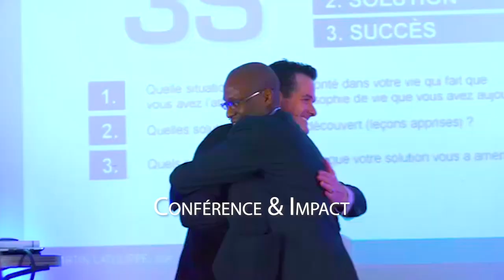Comment Trouver DES CLIENTS SUR INTERNET Pour Son ENTREPRISE PHYSIQUE (DIGITALISATION)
Comment trouver des clients sur internet ? Quelles méthodes utiliser pour trouver de nouveaux clients ou plus de clients pour son entreprise ? Zico Kiaxx présente dans cette vidéo les actions à réaliser pour digitaliser votre entreprise, faire de la transformation digitale. Si vous êtes entrepreneur ou auto entrepreneur, cette vidéo vous sera très utile pour réussir sur internet en utilisant les stratégies nouvelles en web marketing. Ne restez pas en marge du digital ou du numérique. 🎬✅Pour découvrir la méthode complète, participez à la conférence en ligne offerte "Business Haut De Gamme" ***Déroulez la page pour découvrir votre cadeau de bienvenue;-)

Dans cette vidéo, vous découvrirez comment trouver des clients sur internet pour votre entreprise physique ou comment réussir sur internet.